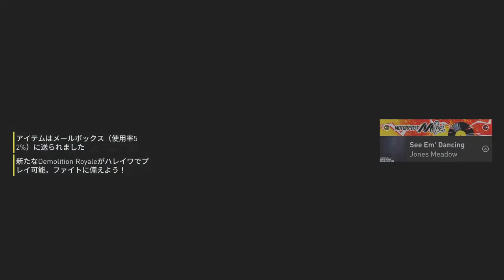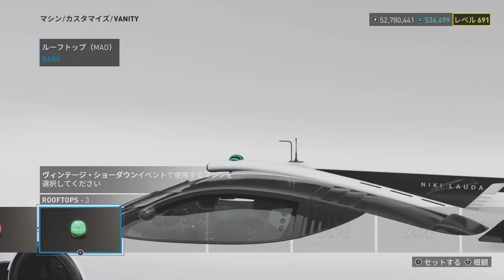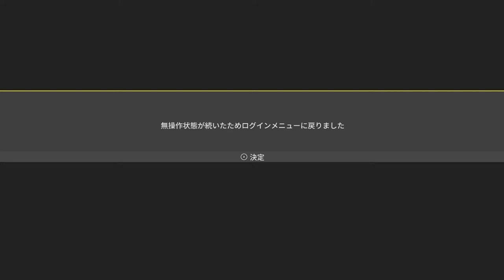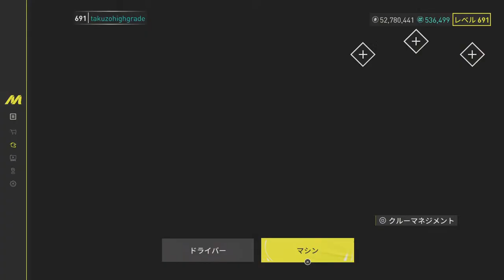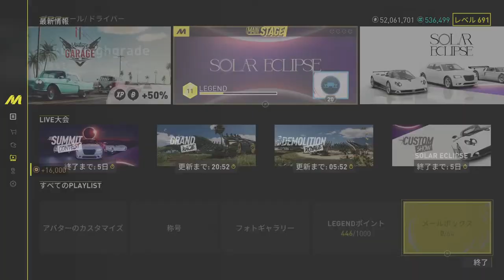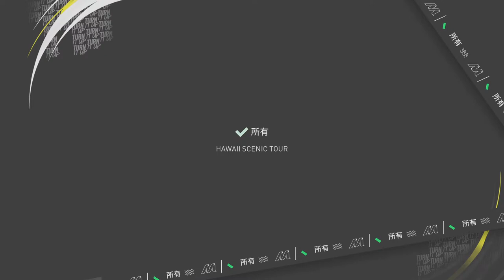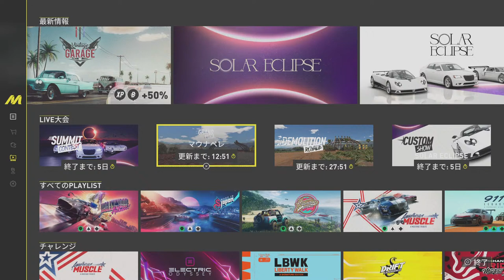TCM | NSX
not for entertainment. only for recording.